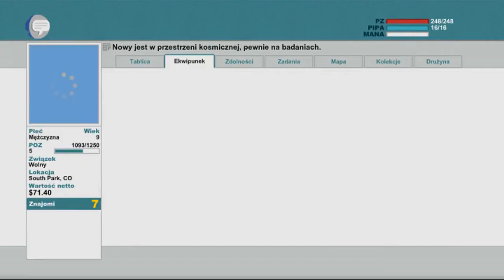#9 Let's Play South Park : Kijek Prawdy - Tak Bardzo Boli / Gameplay